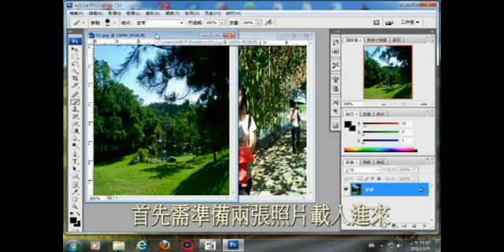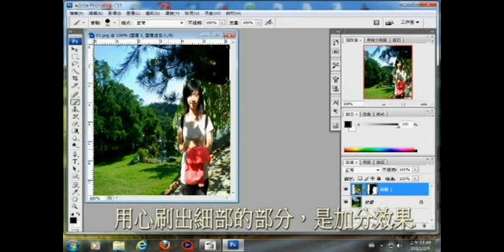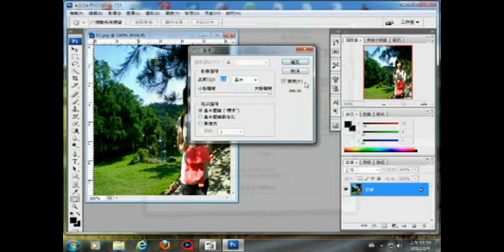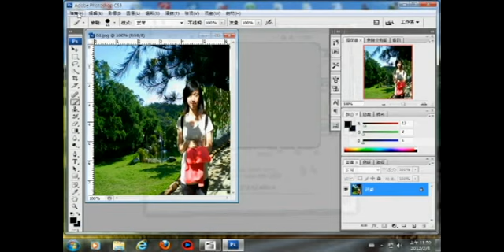如何利用圖層遮色片及筆刷合成照.avi